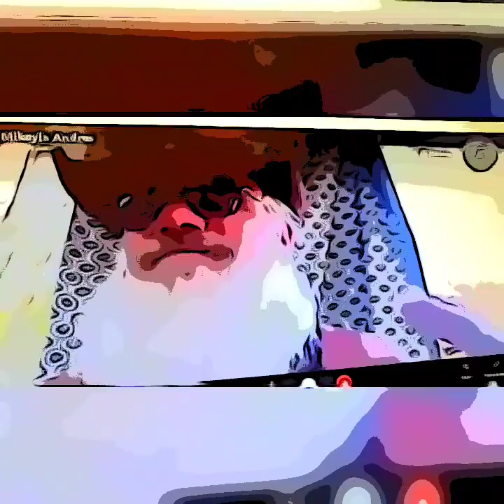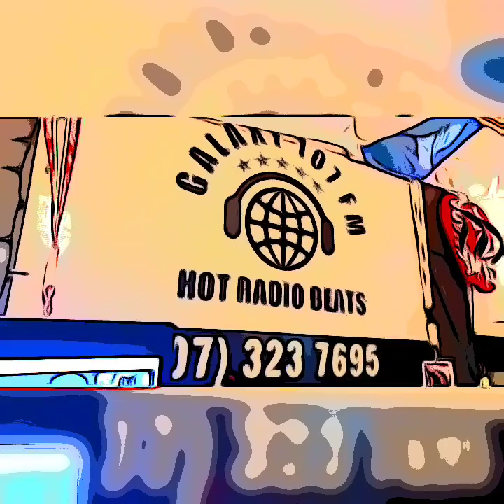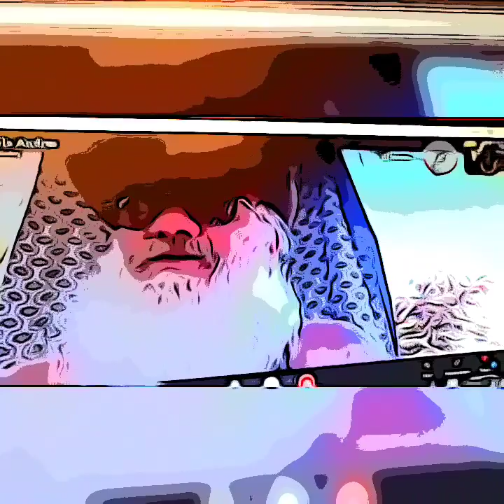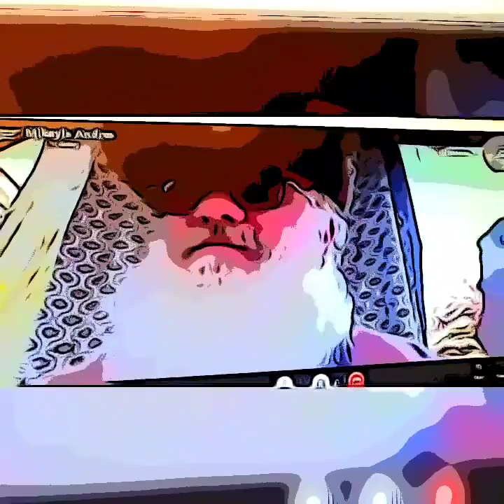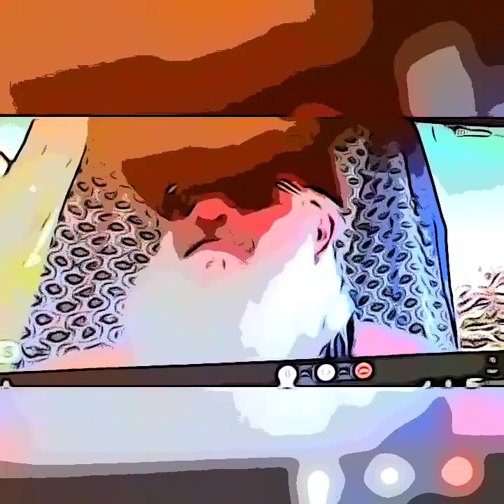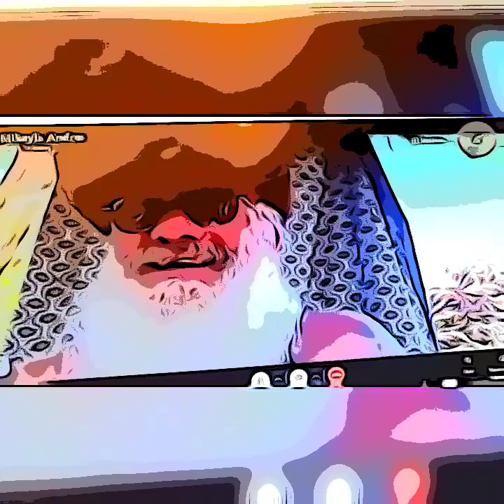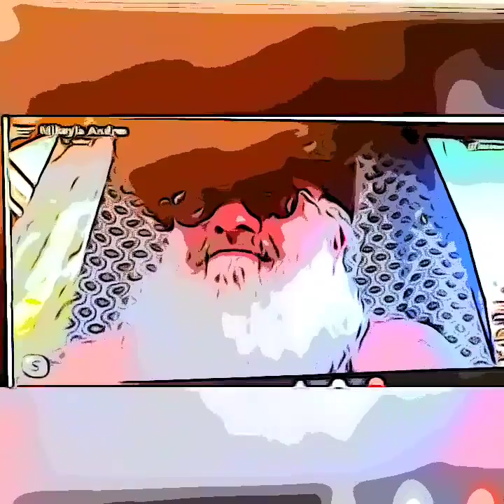DJ Grant from galaxy107fm New Zealand song release for Chris Andres 20th August 2021 cartoon